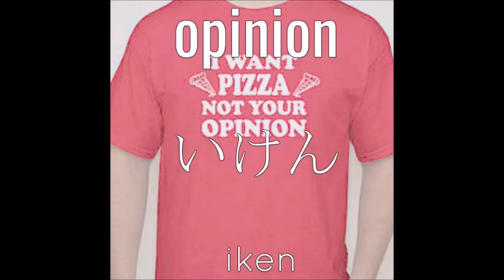Useful Japanese words & phrases😆 Part 3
Useful Japanese words and phrases from my Instagram📱Part 3